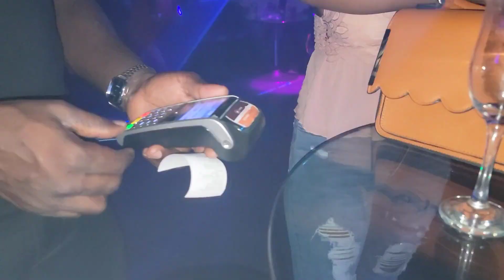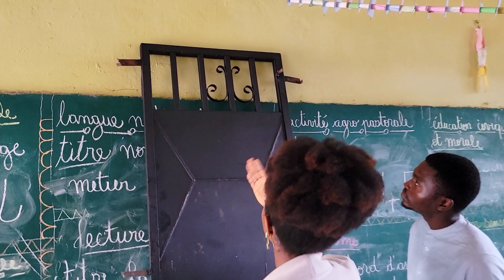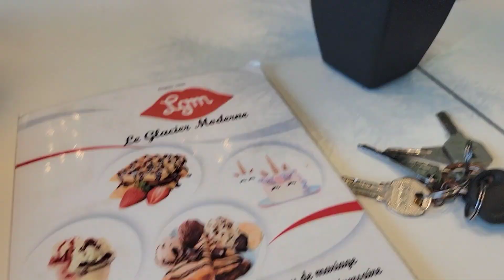VLOG: They Don't Show up To Work | Realities Of Workers in Cameroon, Africa | CEO Diaries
The Sad Realities Of Working with People In Africa | How I Run My Businesses in Cameroon.

Hey guys,
this is another weekly vlog of my busy entrepreneurial life in Africa. The typical diary of a CEO in Cameroon. Being a woman in business is definitely challenging but Cameroon's way of living is the hardest part. I will walk you through my days of Bossing up & having fun as well in Douala.

0:00 Intro
0:45 Construction
1:27 Night Out
3:00 Discussion
8:50 Another Day
14:17 The Store
15:00 Restaurant

videos mentioned on:
New videos on Tuesday, Thursday & (possibly) Weekends.

LE BOSQUET:
Primary & nursery school/ École Primaire & Maternelle